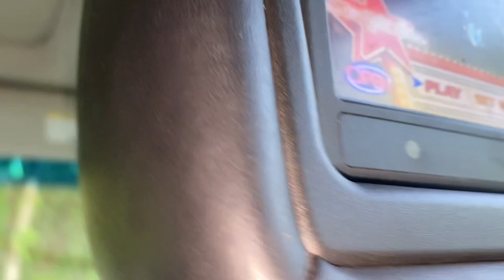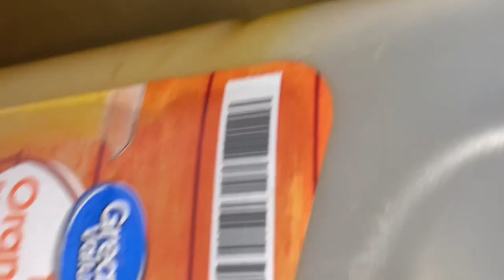GLAMMA Lucy Takes babies to Dr. Appt